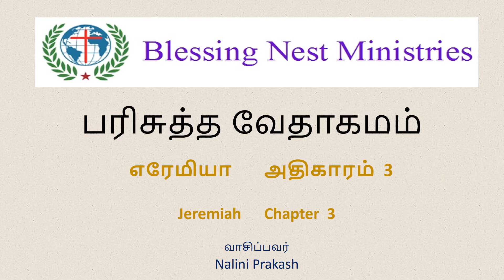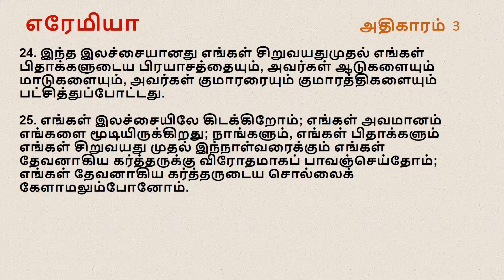Jeremiah Chapter 3 | Tamil Audio Bible